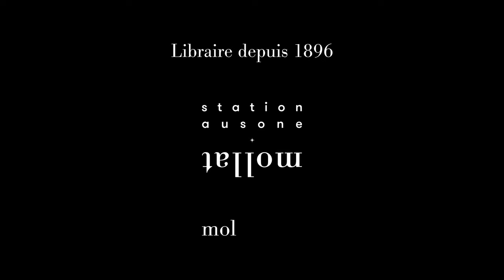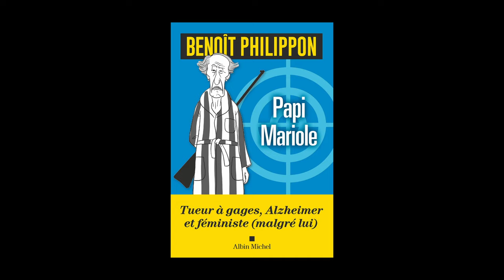Benoît Philippon - Papi Mariole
À l'occasion de la 20ème édition du festival "Quais du Polar" à Lyon, Benoît Philippon vous présente son ouvrage "Papi Mariole" aux éditions Albin Michel.